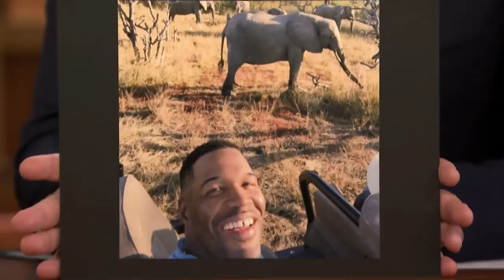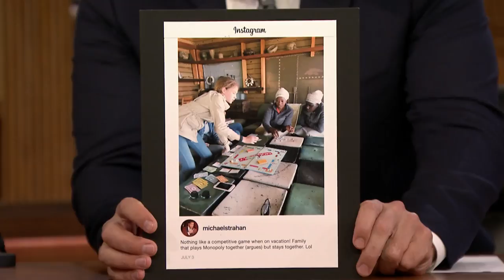Michael Strahan Paid a Lot of Money to Possibly Die on Vacation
Michael Strahan talks to Jimmy about giving away ABC's money for The $100,000 Pyramid revival game show and turning into a Kardashian while on safari with his family in South Africa.